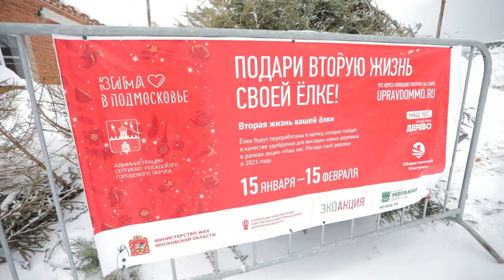Вторая жизнь елок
Вторая жизнь новогодних елок. В этом году на комплексы по переработке их поступило в два раза больше, чем в прошлом. Рузский регоператор забрал из Одинцовского округа 3 тысячи деревьев. Что происходит с хвойными дальше?